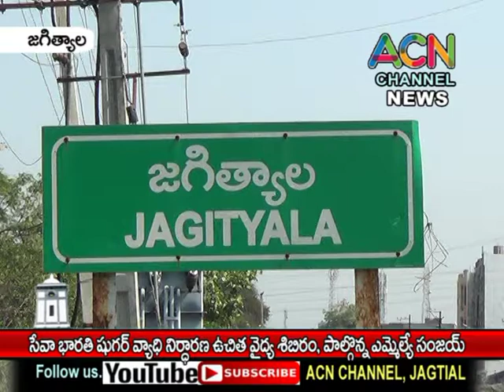జగిత్యాల సేవాభారతి ఆధ్వర్యంలో షుగర్ వ్యాధి నిర్ధారణ వైద్య శిబిరం, పాల్గొన్న ఎమ్మెల్యే డా. సంజయ్